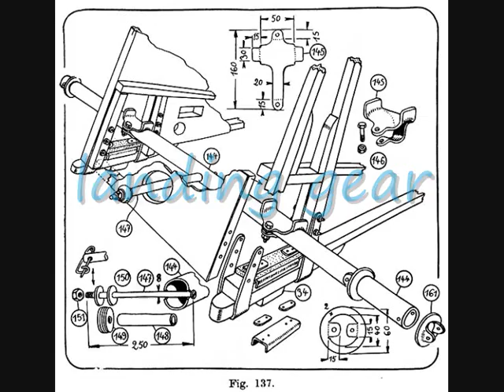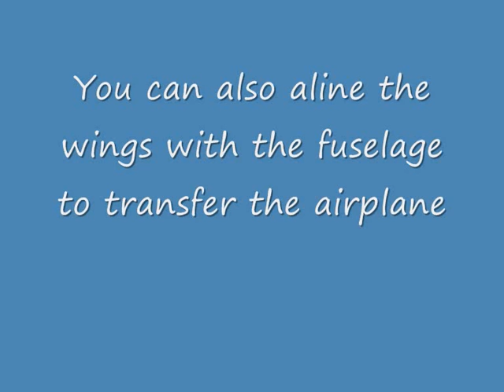Flying Flea lesson 7 part1: difference between book and modern HM14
The promised differences between HM14 from book (1936) and the modern HM14